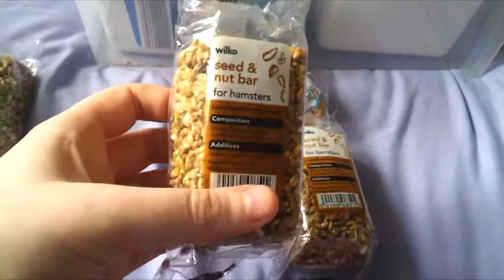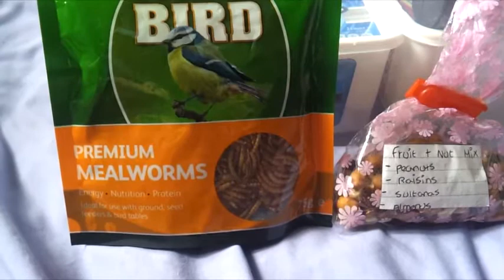Hamster Treat Collection | September 2013